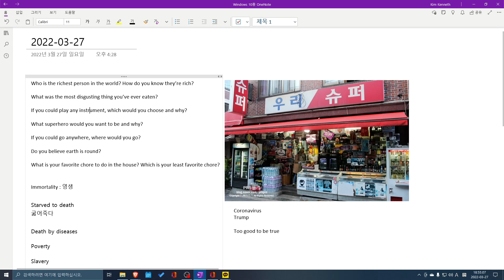L&J 수업요약 2022 03 27 18 54 04